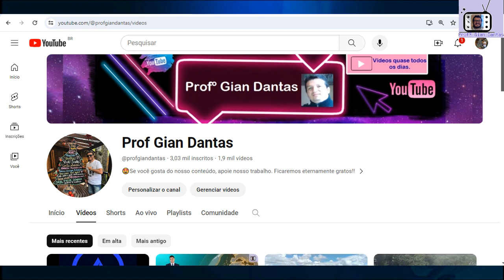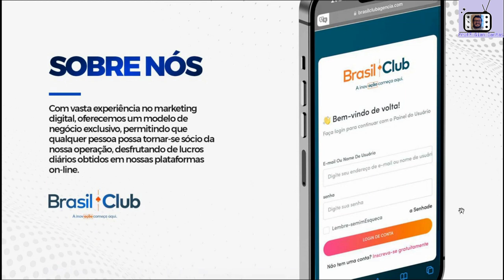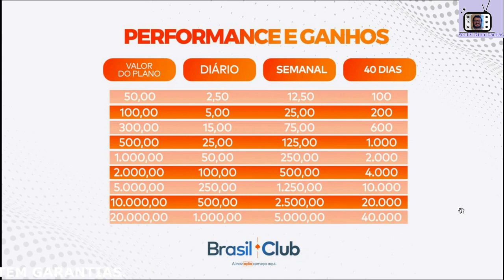🟥🚫 Virou SCAM🚫🟥🔰🇧🇷𝘽𝙧𝙖𝙨𝙞𝙡 𝘾𝙡𝙪𝙗🇧🇷🔰APRESENTAÇÃO OFICIAL DO PDF🏆📈CONFIRA!🔥🚀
🔰🇧🇷𝘽𝙧𝙖𝙨𝙞𝙡 𝘾𝙡𝙪𝙗🇧🇷🔰
CEO: *Neto Lopes👨🏼‍💻*
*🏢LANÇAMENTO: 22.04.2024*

5% DIÁRIOS DURANTE 40 DIAS CORRIDOS*🔶 *LUCROS   DE 200%*

🏢 *PLATAFORMAS PARCEIRAS, INFLUENCIADOR ENTRE OUTROS*
QUE VÃO GERAR BÔNUS PRA VOCÊ!

*🚀LINK EM PRIMEIRA MÃO!🚀*

*FORMAS DE GANHAR⤵️*

🔰 GANHO FIXO 5%
🔰 BÔNUS  INDICAÇÃO DIRETA 10%
🔰 2° NÍVEL 3%
🔰 3° NÍVEL 2%
🔰 4° NÍVEL 1%
🔰 5° NÍVEL 1%

🔰 BÔNUS MASTER CLUB. CADASTRANDO 5 DIRETOS GANHA 💸6° ATÉ O 10° NIVEL 1%

*📍Regras📍*
💸 Investimento mínimo R$ 50,00 reais💸
💵💵Valor mínimo de saque R$ 20,00💵💵
💵💵Ativação automática via PIX E USDT 💵💵
💵💵Taxa de Saque 5%💵💵

*💵Saque de Rendimento:⏩segunda e sexta⏪*
*💵Saque de Rede: Segunda a Segunda💵😱*

*🎙️Participe de nossa comunidade e fique por dentro de nossos meets e novidades!*

*📢Grupo de Divulgação no⤵️*
*🔝Telegram0️⃣1️⃣*

*Dúvidas sobre, estou a disposição!*
🪀YouTuber Prof° Gian🧑🏻‍🏫